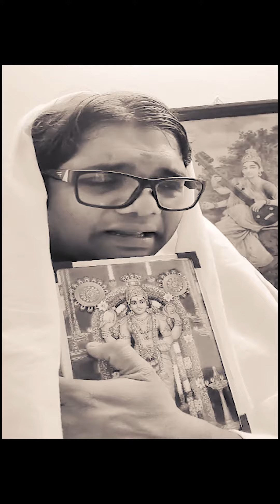#2 Diya - An almost love story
Starring Rohit Bhasi and Yours truly

Written, Directed, Shot and Edited by Vedarun Rajkumar

Narration : Yours Truly